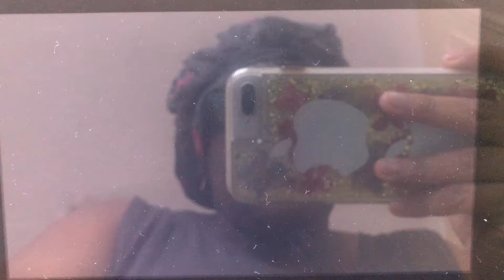SSBU - Min Min (me) vs Evil Terry & Fake Shulk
A 1 on 2 battle on Wrecking Crew (Ω Form) Stage from Super Smash Bros. Ultimate.